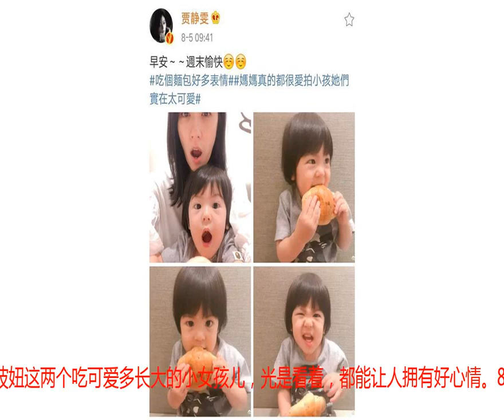波妞吃面包都吃出了表情包，长了好多小乳牙，真是个元气少女！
一天里最开心的事情之一大概就是看贾静雯和修杰楷两人晒娃吧。咘咘和波妞这两个吃可爱多长大的小女孩儿，光是看着，都能让人拥有好心情。8月5日，贾静雯再次晒出了波妞吃面包的画面，并向大家道早安，祝福周末愉快。贾静雯还称波妞吃个面包好多表情，妈妈真的都很爱拍小孩，她们实在太可爱！贾静雯把波妞抱在怀里，估计一岁多的波妞已经能听懂大人说的一些话，能和妈妈一起摆同步的表情包。母女俩睁着大眼睛，一起张着嘴巴，眼睛各有各的美，但是嘴型真是一模一样，就连上嘴唇的弧度走向都是相同的。波妞的优秀基因早已赢在了起跑线上。贾静雯家的女儿穿衣打扮向来比较中性化，这次也不例外，波妞穿着一件灰色T恤，梳着柔顺浓密的短发，不知道的人说不定以为波妞是一个男孩子呢，非常期待波妞扎着小辫子，穿着小裙子时的淑女模样哦！波妞的脸蛋儿、手指都肉嘟嘟的，看着就很想捏。波妞双手捧着面包，放在嘴巴前，瞪着眼睛看镜头，越来越会摆拍了！看波妞笑得这么开心，便知道今天又是元气满满的一天！这笑容让人不禁想起咘咘姐姐的笑容，真是蜜汁相似。姐妹俩微笑时，拥有同款大眼袋，哈哈哈。有趣的是波妞拍了半天照，一个面包还是完整无缺的！向来什么东西拿来就往嘴里塞